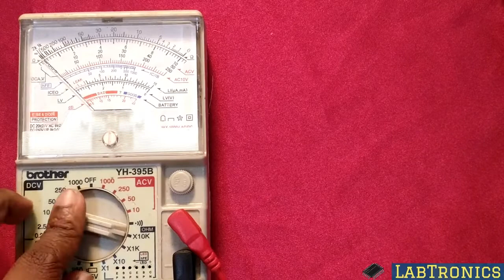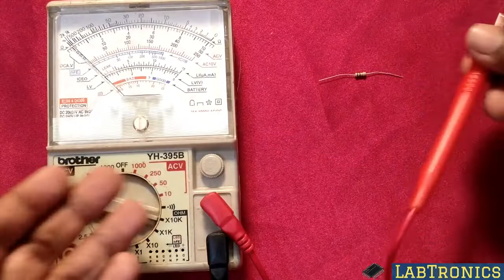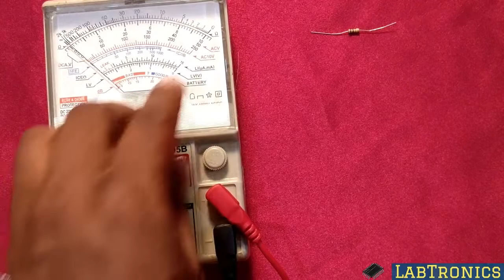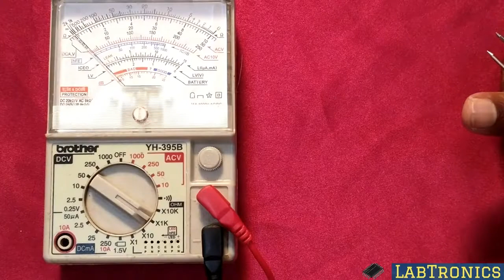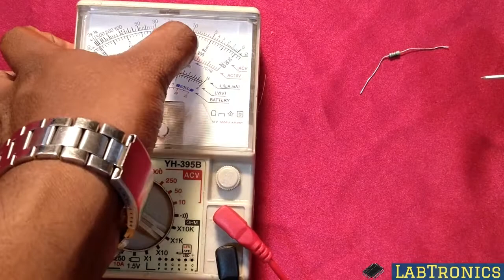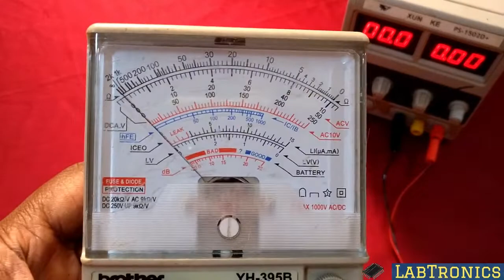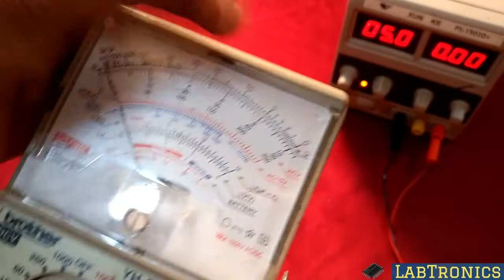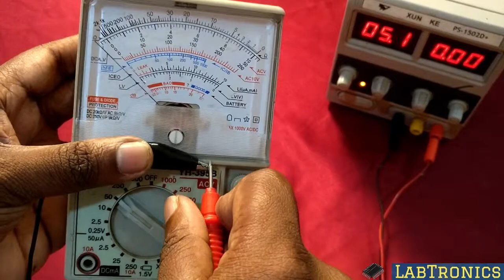Analog multimeter එකකින් Resistor(ප්‍රතිරෝධක) එක සහ Voltage එක මිනුම් කරන ආකාරය